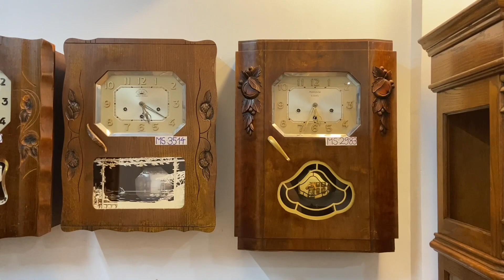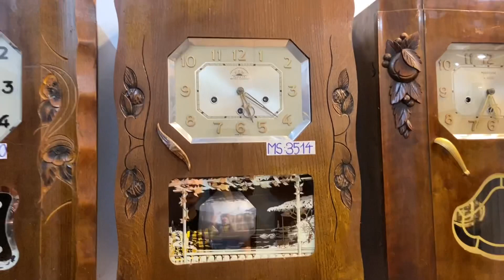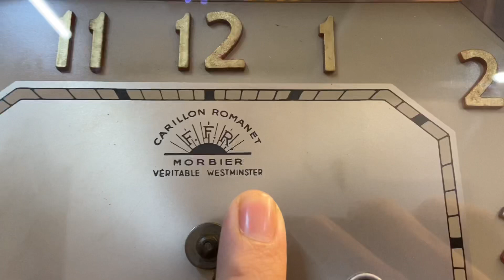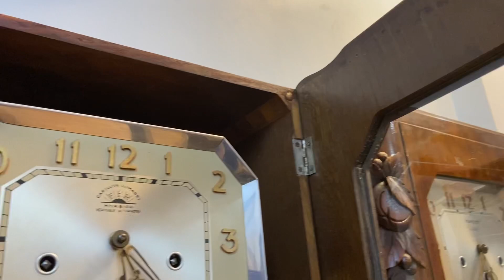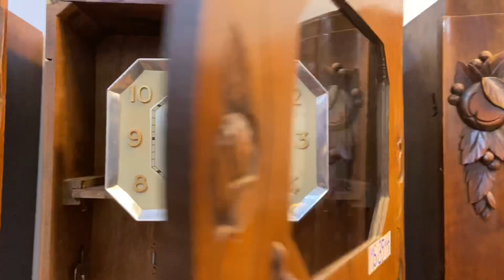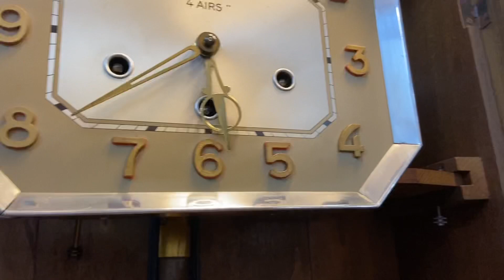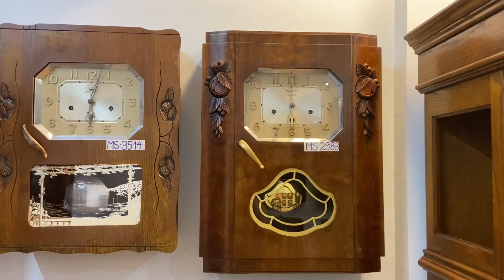ĐỒNG HỒ CỔ ĐẸP ÂM HAY - VANG VỌNG SÀI GÒN/0912011928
Bộ đôi đồng hồ FFR cùng sở hữu cho mình bộ mặt số nổi vàng, kim mắt ngỗng đẹp sang trọng và không chỉ thế, chiếc đồng hồ mã số 2983 còn sở hữu bộ máy 10 với khả năng chơi lên tới 4 giai điệu bản nhạc khác nhau cực kì đáng sở hữu.

Đc: Số B8 khu tập thể bộ công an, ngõ 52, đường số 3 Trần Não, quận 2, tp.HCM - 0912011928